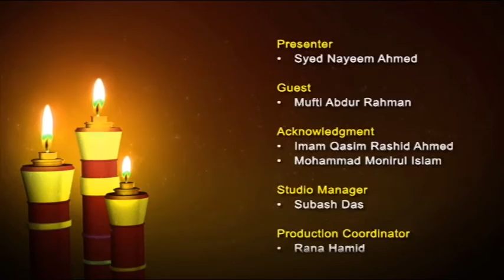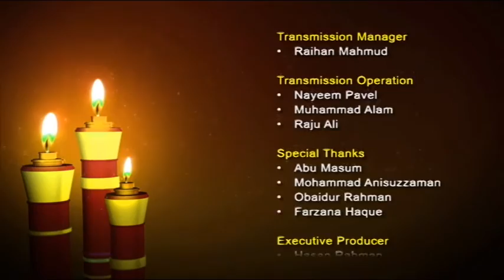Alor Dishari (Shab E Barat) By Shikulhadith Mufti Abdur Rahman 17052016 Part 3